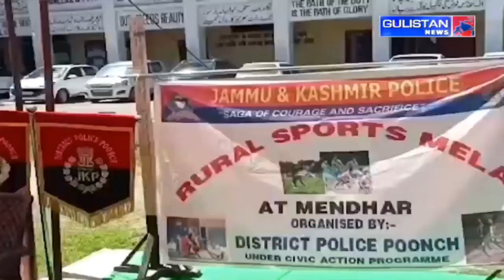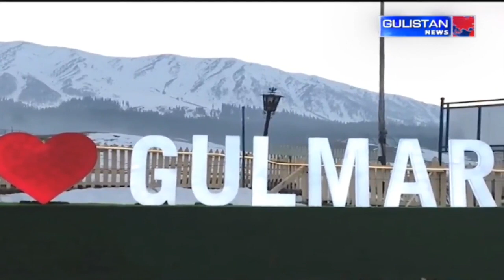Snow Bike Impact On Gulmarg’s ESZs: NGT Asks J&K To Probe Matter8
Snow Bike Impact On Gulmarg’s ESZs: NGT Asks J&K To Probe Matter